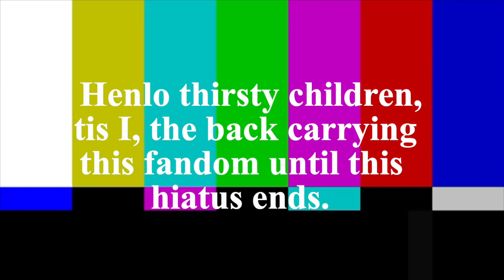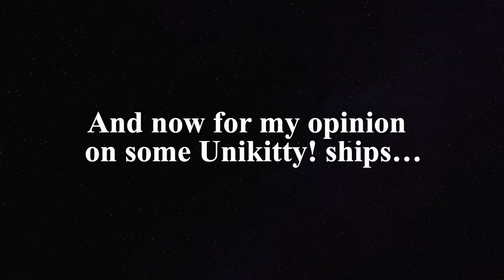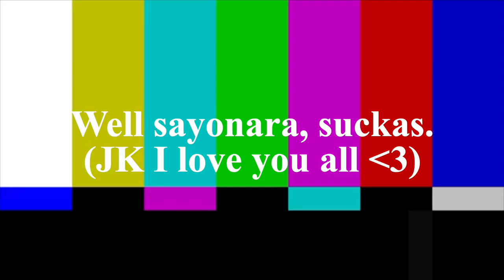Unikitty! Crack #4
Wowie, I make these hella fast.  Well I have a lot more ideas to share and they're fun to make.
Episodes Used:
"Late Night Talky Time"
"Who Took Toast"
"Pool Duel"
"Lazer Tag"
"Top of the Naughty List"
"Tooth Trouble"
"Beach Daze"
"Action Forest"
"Birthday Blowout"
"No Sleep Sleepover"
"Safety First"
"Unfairgrounds, Part 1"
"Dancer Danger"
"Dinner Apart-y"
"First Flight"
"Hawkodile Sensei"
"Rainbow Race"
"Landlord Lord"
"Fire & Nice"
"License to Punch"
"Rock Friend"
"Super Amazing Raft Adventure"
"Trapped In Paradise"
"Kitty Court"
"No Day Like Snow Day"
"Memory Amok"
"Stuck Together"
"Crushing Defeat"
"Camp Unikitty"